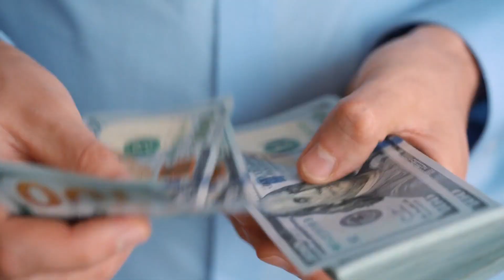ইস্টার্ন ওয়াটারওয়েজঃ বাংলাদেশ-ভারত, ভুটান ও নেপালের জন্য বিশাল সুযোগ !! Bangladesh Connectivity